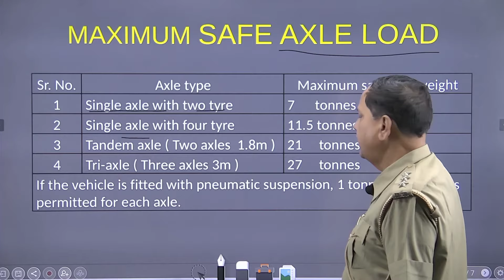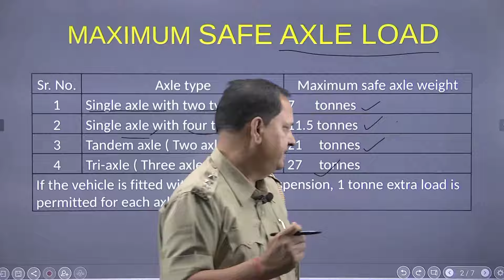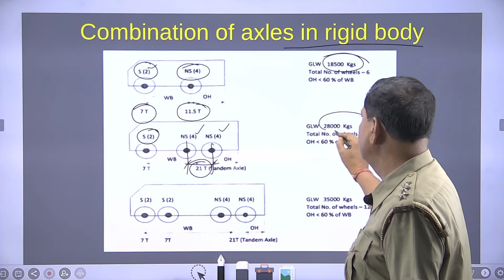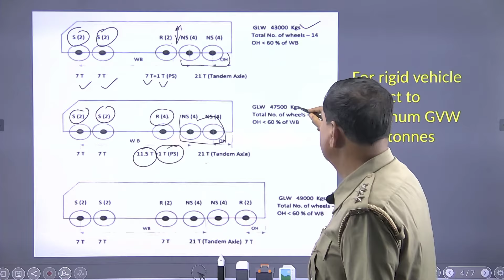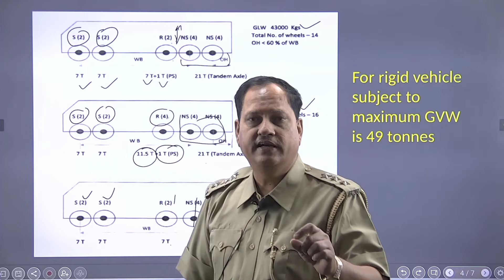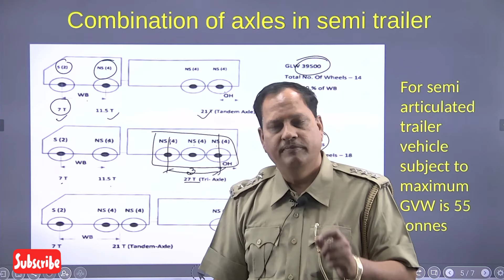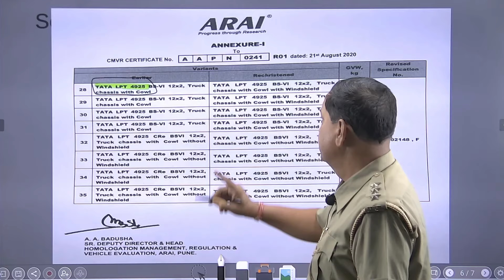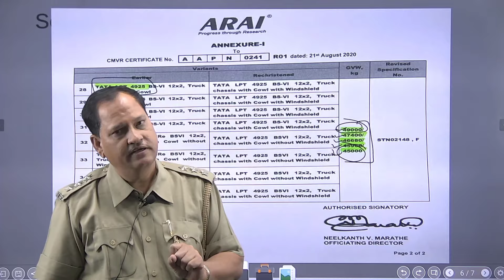Axle Weight of Motor Vehicle/वाहनों पर अधिकतम धुरा भार /Maximum RLW/Maximum GVW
This is a channel to educate about motor vehicle act and rule made their under in simple way to understand every one and also concern of road safety. I have published books relating to motor vehicle taxation act in Rajasthan, ready reckoner and compilation book of orders etc.

MV Tax (Raj) Book
MV Tax (Raj) Ready Reckoner